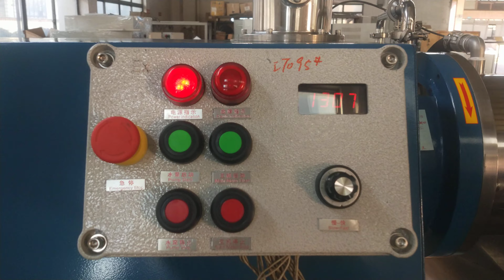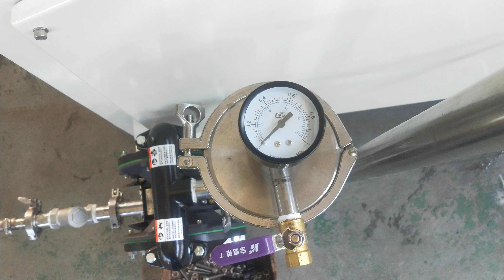Ceramic bead Mill trial testing before delivery